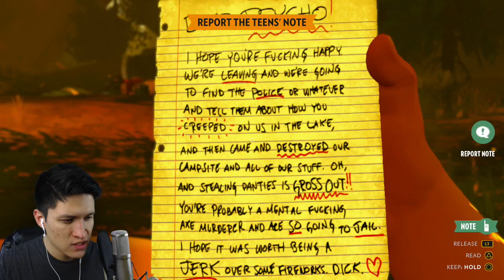SCARY PANTIES | FIREWATCH – Part 2: Prologue (Gameplay Walkthrough)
David plays Firewatch! PC Gameplay Walkthrough.